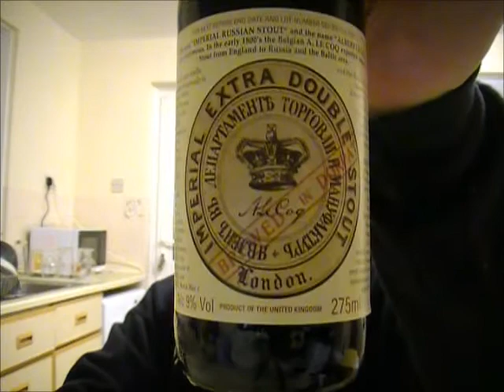Harveys/Albert Le Coq Imperial Extra Double Stout / Imperial Russian Stout 9%ABV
Sent to me by the lovely Terry Kay aka Beer Goggle Reviews. Check him out here.